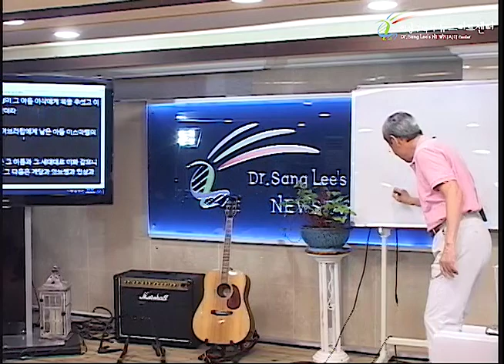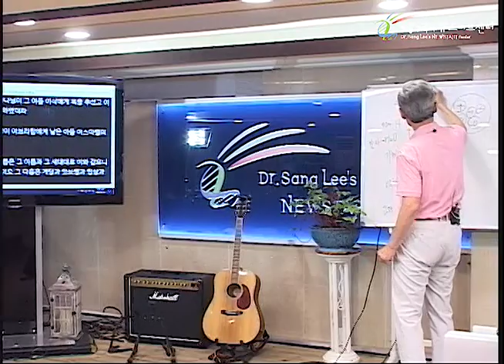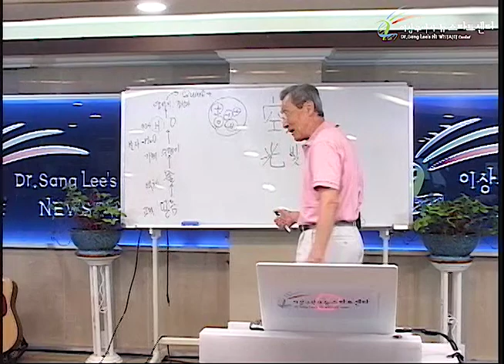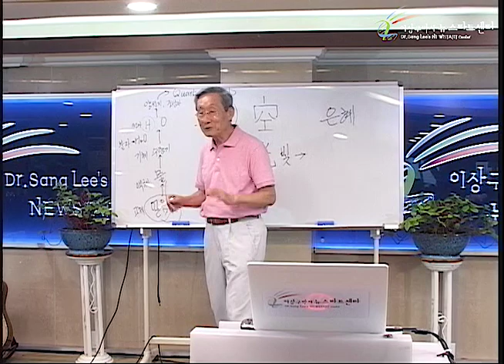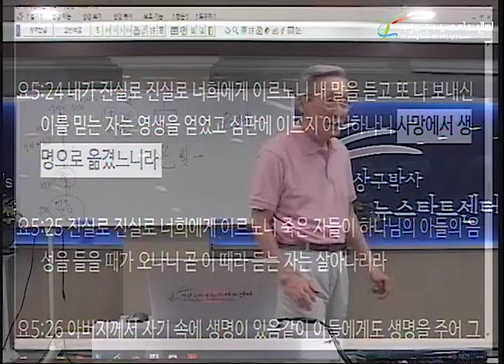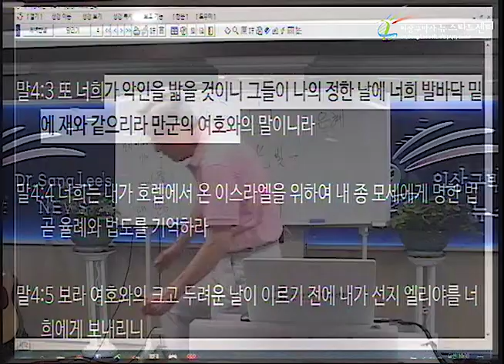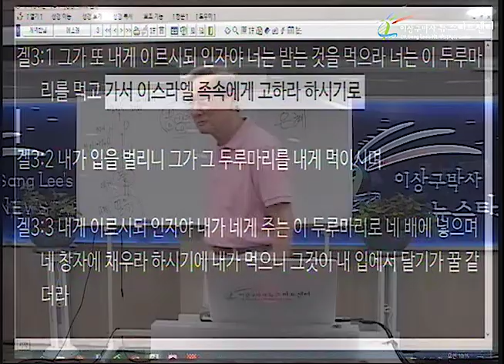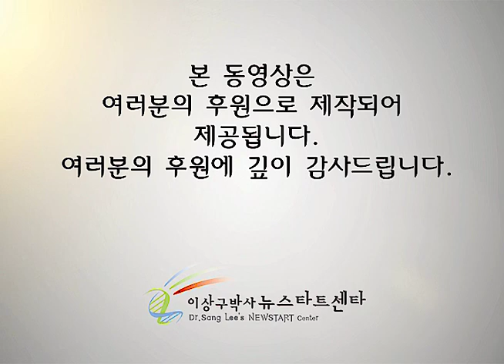H232 02 사망에서 생명으로